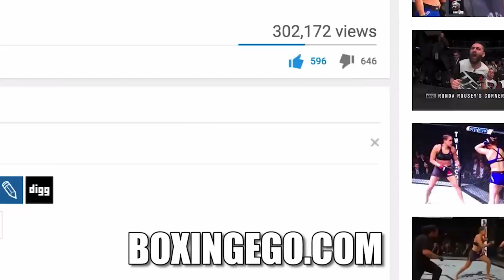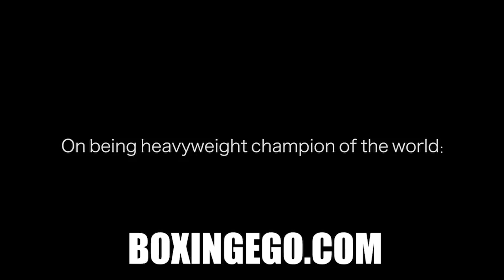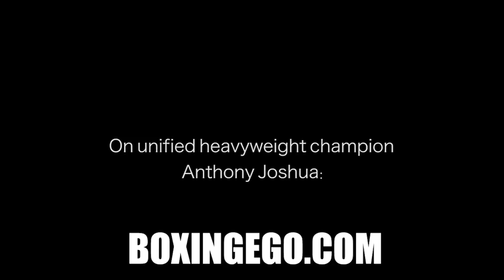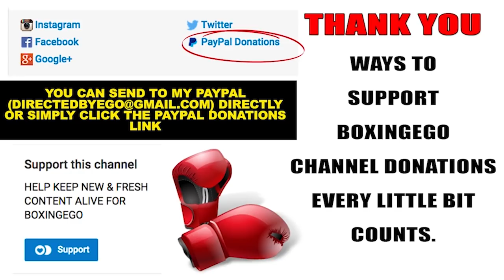DEONTAY WILDER "JOSHUA DONT WANNA FIGHT ME, I'M THE BEST HEAVYWEIGHT IN DIVISION/IN THIS ERA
DEONTAY WILDER TALKS LUIS "KING KONG" ORTIZ, JOSHUAPARKER, UNIFYING WITH ANTHONY JOSHUA, AND MORE. EGO OF BOXINGEGO (FORMERLY EGOSWORLD1) GIVES HIS 100% FULL THOUGHTS, OPINIONS, AND IMMEDIATE REACTION.

VIDEO COURTESY OF: SHOWTIME BOXING